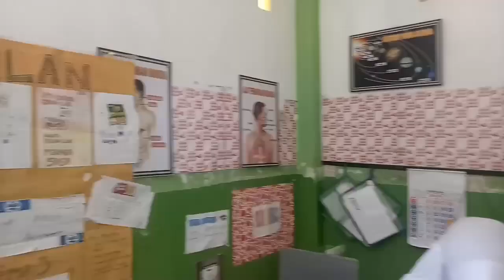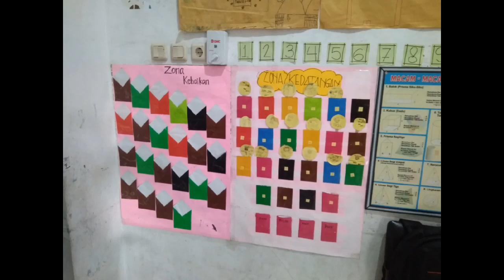Kunjungan GSM CSR Sinarmas Land - MI Al Husna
Pada kunjungan kali ini Tim CSR Sinar Mas Land mengunjungi MI Al Husna